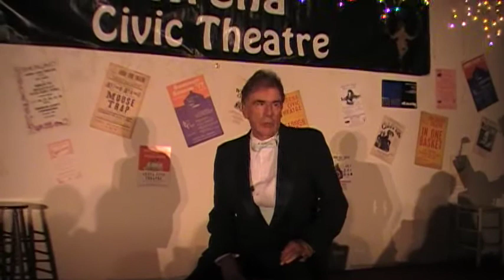Steve Woodard - Try to Remember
2010 Gala